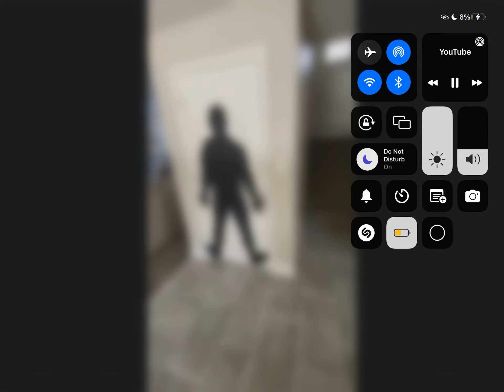Cartoon vs person